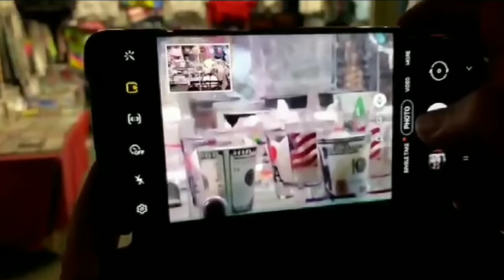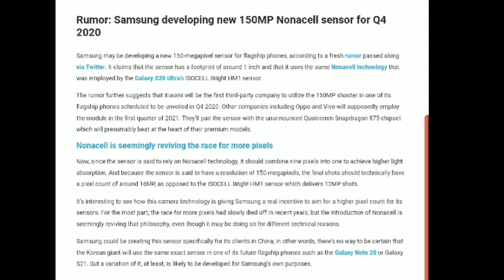Samsung Note 20 - 150 MP Camera?